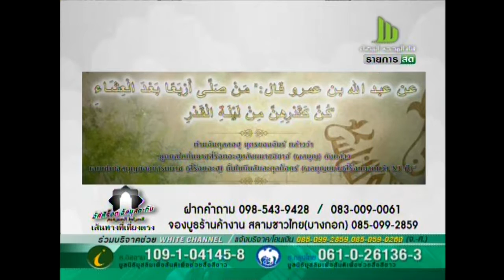อัศศิร็อต อัลมุสตะกีม วันพุธ 03 กุมภาพันธ์ 2559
แอพแอนดรอยด์
แอพ iPhone iPad
ดูผ่านเว็บ
--- "รายการอัศศิร็อต อัลมุสตะกีม ออกอากาศสด ทุกคืนวันพุธ เวลา 20:40 น.
ทางช่อง White Channel สถานีความดี 24 ชั่วโมง
สามารถรับชมออนไลน์ได้ที่

ติดตามข่าวสาร และข้อมูลต่างๆของช่องได้ทาง
Line@ : @whitechannel"